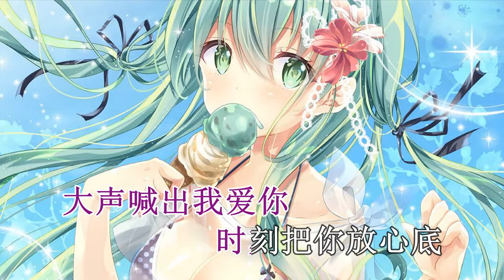在心里从此永远有个你 KTV